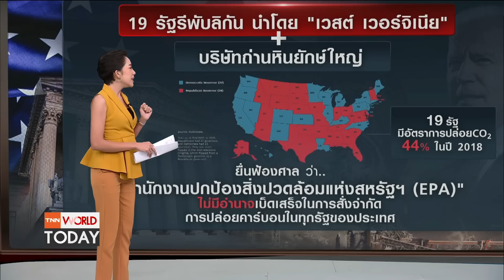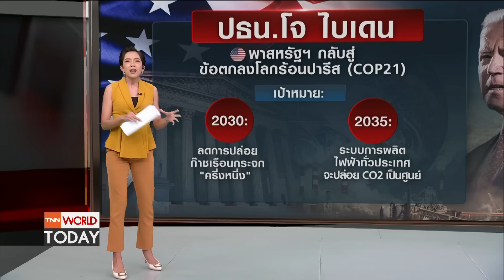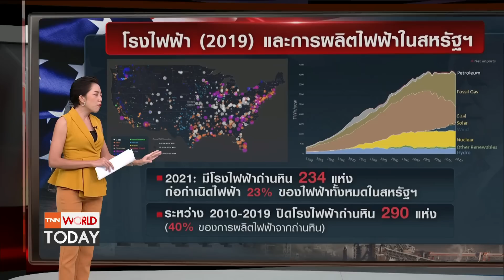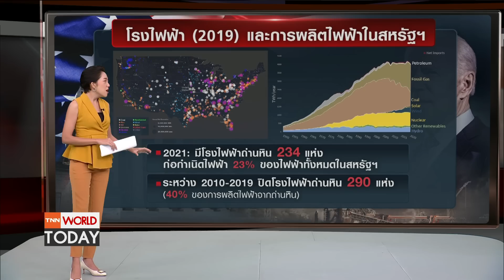ภัยคุกคามโลกร้อน? ศาลสูงสหรัฐฯลดอำนาจรบ.จำกัดปล่อยก๊าซ l TNN World Today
ศาลสูงสหรัฐฯ มีมติจำกัดอำนาจของรัฐบาลกลาง ในการออกคำสั่งลดปล่อยก๊าซเรือนกระจก .. เรื่องนี้ทำให้บรรดานักสิ่งแวดล้อมต่างแสดงความไม่สบายใจ ที่สหรัฐฯอาจไปไม่ถึงเป้าหมายการลดการปล่อยก๊าซเรือนกระจกอย่างที่เคยให้คำมั่นบนเวทีโลกไว้ได้